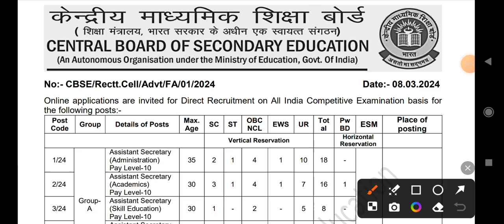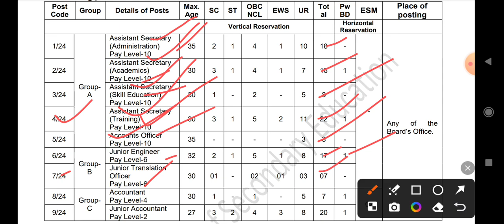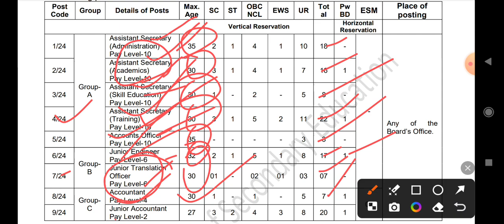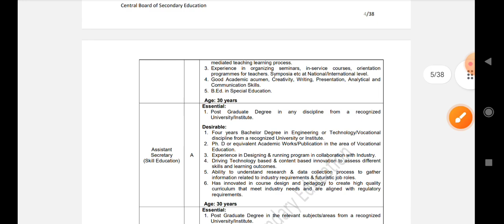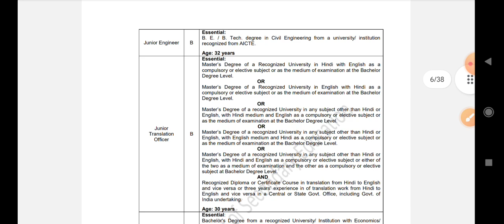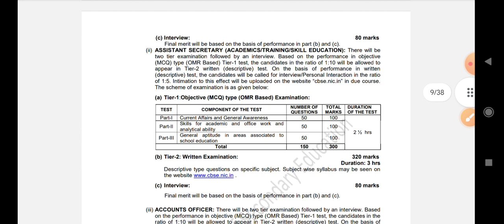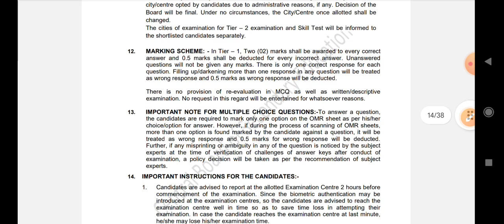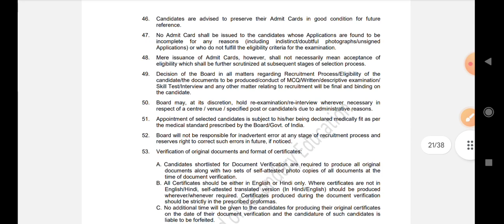ఇటువంటి నోటిఫికేషన్ మళ్ళీ రాదు||ప్రభుత్వ పర్మినెంట్ జాబ్స్||CBSE recruitment2024||Group A,B,C JOBS